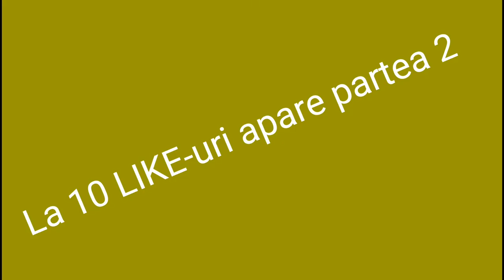Alex Fumeaza?! | Funny Moments | Andrei Farcas | Partea1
♦️Salut!♦️

♦️Vrei s-a stii ceva despre mine?♦️

♦️Ma numesc Alin si am 18 ani am decis sa ma apuc de YouTube pentru ca eu chiar cred ca voi ajunge undeva!♦️

♦️Adevărata față al lui LinUu o gasiti pe Instagram ♦️

♦️Pentru colaborari trebuie sa ma contactați pe Instagram♦️

♦️Va pupa fratele LinUu ceaw !♦️